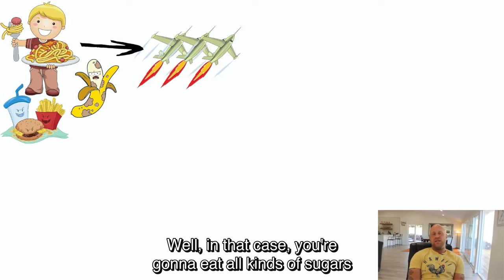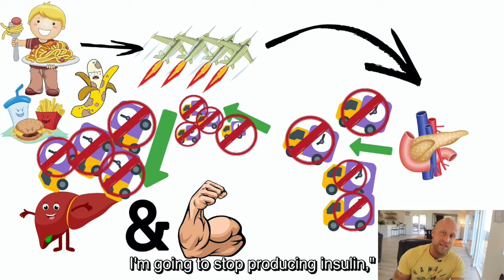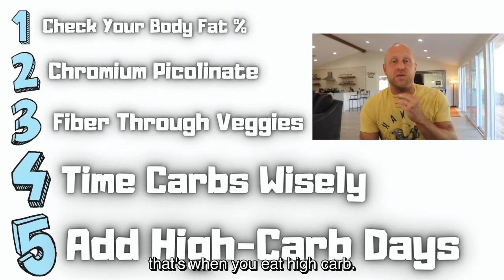6 Reasons I Hate Low Carb Diets (+ 5 ways to make them better)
- Going 'low-carb' is more of a quick fix than many realize. Yeah you'll lose weight quick, but all you really lose initially is water and future energy. Check this video to see how to do low-carb the right way. Or... you can just focus on what matters most: calories, quality food, protein and consistency.